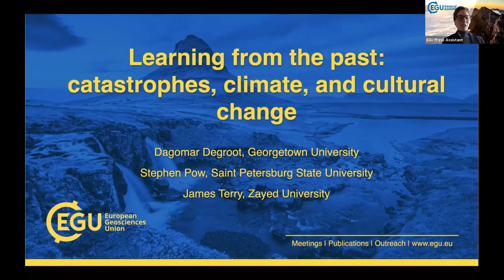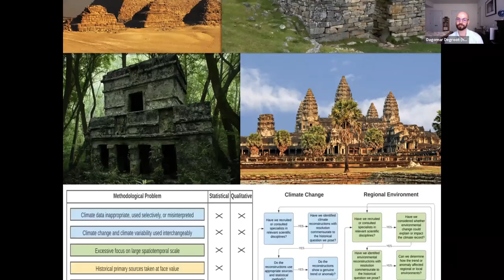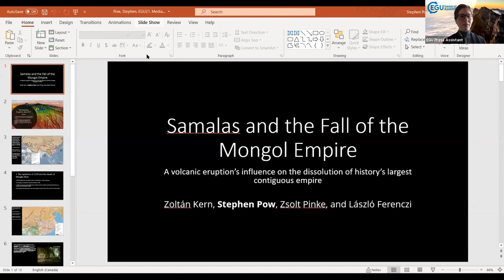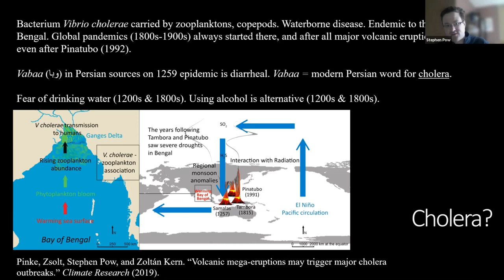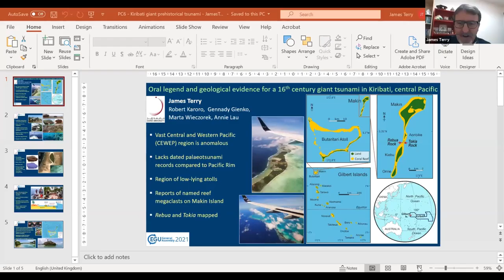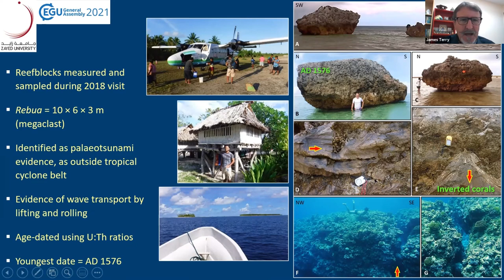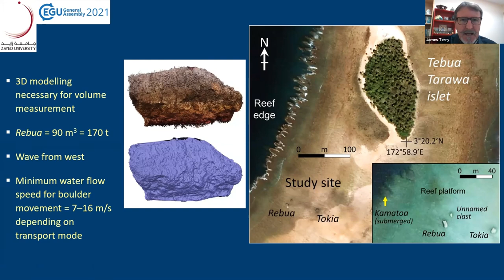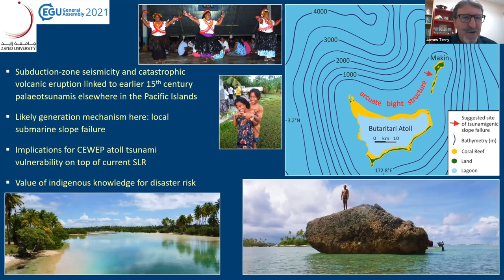vEGU21 - Press Conference 6: Learning from the past: catastrophes, climate, and cultural change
Scientific research has increasingly shown that the environment can play a key role in the development—and the destruction—of human civilisations. State-of-the-art methods continue to shed new light on environmental factors that have contributed to major historic and prehistoric societal changes. During this press conference, we will hear about the cultural and geological evidence for a megatsunami that struck a remote Pacific atoll in the mid-16th century. Another team of researchers will discuss how a major volcanic eruption may have contributed to the breakup of the great Mongol Empire. We’ll also hear how a new interdisciplinary field of study is illuminating the influence of climate change on human history, in the hope of providing crucial lessons for the future of humankind.

Speakers:
- Dagomar Degroot: Associate Professor, Georgetown University, United States
- Stephen Pow: Postdoctoral Researcher, Central European University, Hungary
- James Terry: Professor, Zayed University, United Arab Emirates

Moderated by: Erin Martin-Jones, Communications Coordinator at the Department of Earth Sciences and the Sedgwick Museum.